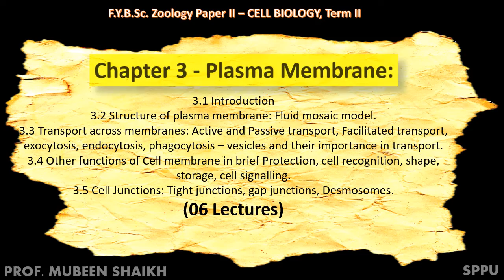F.Y.B.Sc. Zoology Paper II, Term II - CELL BIOLOGY - SYLLABUS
Subject Teacher - Prof. Mubeen Shaikh